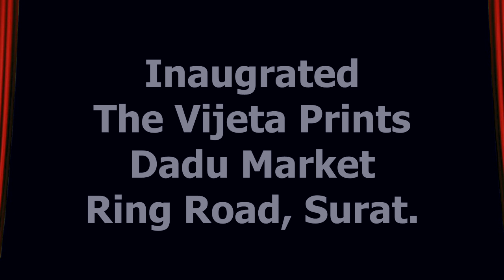Inaugration of Vijeta prints, Kamela Market